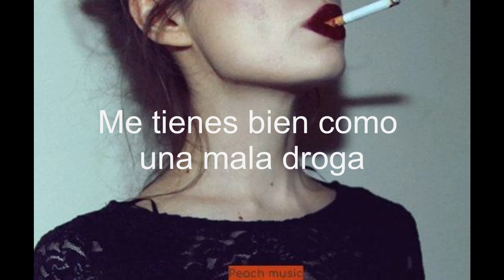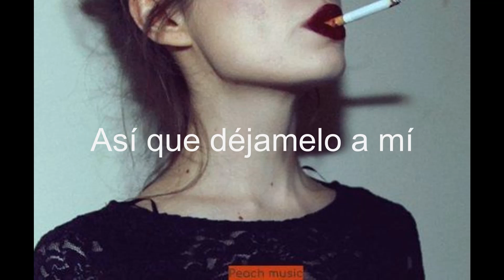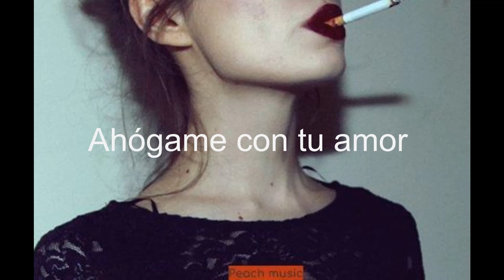Bad drug- Cosmos & Creature Sub Español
Cosmos & Creature
Bad drug